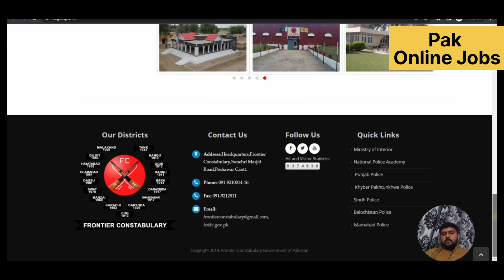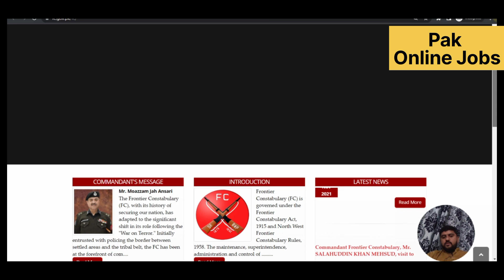Frontier Corps Sipahi and Civilian Bharti 2023 || Pak Army FC Latest Jobs || Pak Online Jobs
In this video, we have exciting news for individuals interested in serving their country through the Pakistan Army. The Frontier Corps (FC) is conducting recruitment for FC Sipahi and Civilian positions in June 2023.

The Frontier Corps is an integral part of the Pakistan Army, responsible for maintaining peace, security, and law and order in the frontier regions of the country. If you have a strong sense of patriotism and wish to contribute to the nation's defense, this could be an excellent opportunity for you.

The FC Sipahi recruitment offers a chance to join the ranks of this esteemed organization as a soldier. As an FC Sipahi, you will undergo rigorous training and be part of a dedicated team committed to safeguarding the nation's borders.

Additionally, the Frontier Corps is also offering civilian positions, providing opportunities for individuals with expertise in various fields to contribute to the organization's operations and administration.

To stay updated on this recruitment drive, watch the video till the end, as we provide all the necessary information, including eligibility criteria, application process, and important deadlines. We will guide you through the requirements and help you understand how to apply for these positions in the Frontier Corps.

Positions:
AT Sipahi BPS-05
Cook Sipahi BPS-05
Mess Waiter Sipahi BPS-05
Misalchi Sipahi BPS-05
Qualification: Middle and Matric
Age Limit: 17 to 23 Years
Height Required: 5 Feet 6 Inches
Chest: 31 to 33 Inches
Read: FC Written Test Syllabus
Barber
Carpenter
Dhobi
Electrician
Fitter
Naib Khateeb
Pipe Fitter
Plumber
Switch Board Attendant
Tailor
Veterinary Compounders